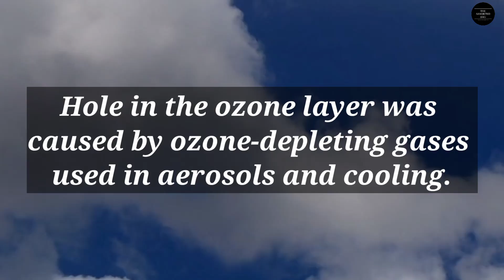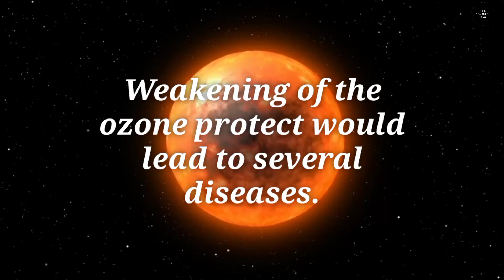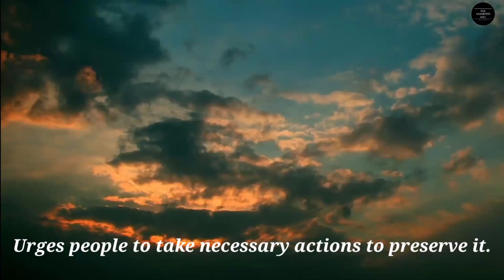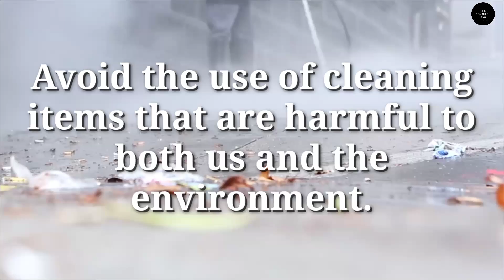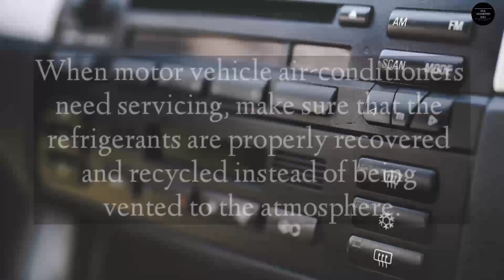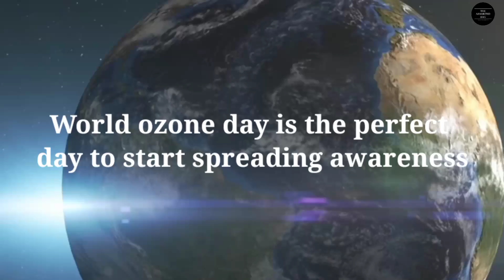WORLD OZONE DAY 2022 | OZONE for Life | Save Ozone | Keeping Us, Our Food and Vaccines Cool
World Ozone Day 2022 will be observed on September 16. World Ozone day believes in the slogon Ozone for life and World Ozone Day 2022 theme is Montreal Protocol " Keeping us, our food and vaccines cool.
We need to Save Ozone to Save Earth.
This video explains you the meaning of the World Ozone Day Theme 2022 and tells you why it is Montreal Protocol : Keeping us, our food and vaccines cool.
This video can also be used for World Ozone Day speech in English, and also as a World Ozone Day 2022 whatsapp status video

Know more about the Ozone Layer - Get this Book "The Ozone Layer"

Watch this video to know the following and to get your queries resolved with respect to World Ozone Day, which will be observed on 16 September.
World Ozone Day speech
Theme of World Ozone Day
10 lines on world ozone day
International day for the preservation of the ozone layer
2022 world ozone day theme

If you are new to the channel, do not forget to SUBSCRIBE to continue watching videos on English Enhancement, Content Creation Skill ideas, Freelancing tips and strategies, and Knowledge Building, in general.

Host: Devika Bandyopadhya